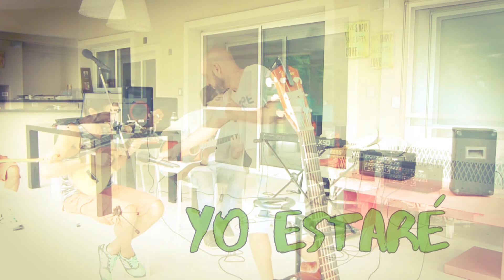Yo estaré (versión improvisada)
Encontré este videíto de una tacada improvisada, con dos de “Los Sin”:
Ali El Kadre Apto, y Pablito Farías
A ver si les gusta.

pd: esa tarde hubo heridos.